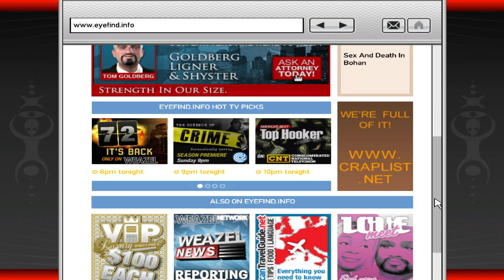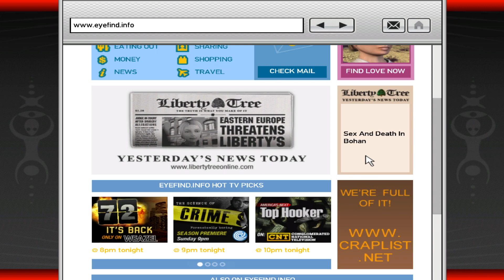GTA IV #20 [Meneer Papier!]